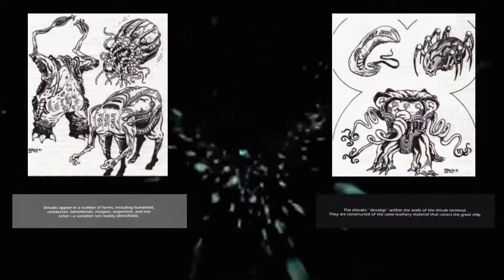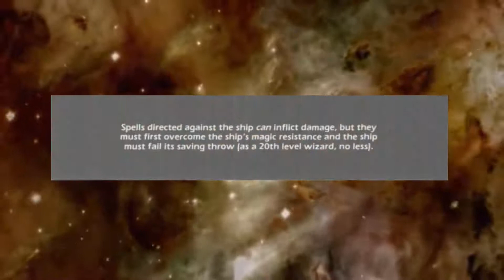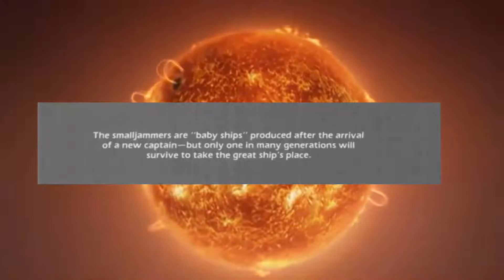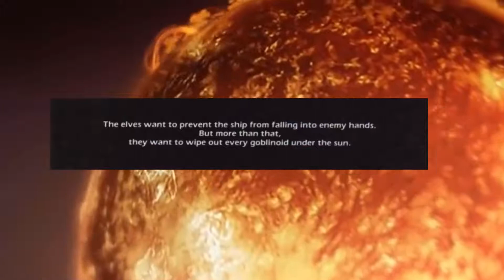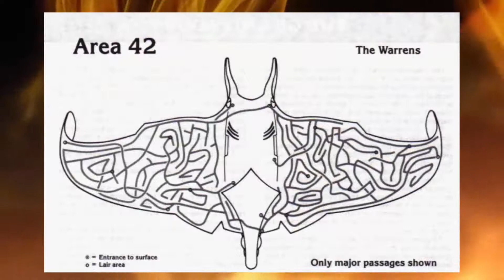A Guide to The Legend of Spelljammer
In this episode I delve into the craziest ship in all of Wildspace, Spelljammer. From underground Liches, insane Arcane, and a sentient ship that mates with its Captain, this has to be the most bizarre ship in all of Dungeons and Dragons.